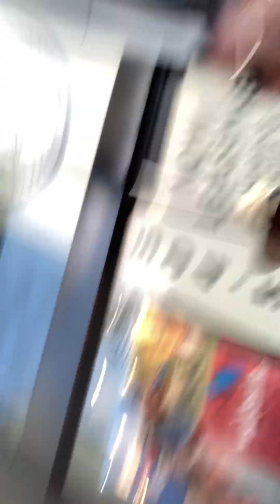🗣️2Ru Living 🤑⚜️🤏🏾Legendz👈🏾2Ru 🥷Vulture 🤩🦅K’culture lifestyle✨💫🥇🏆🎼